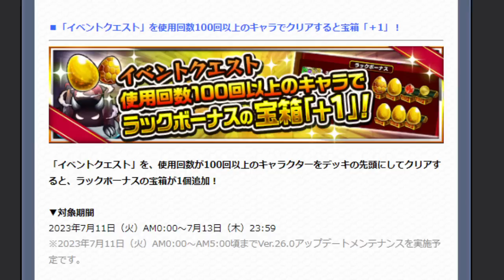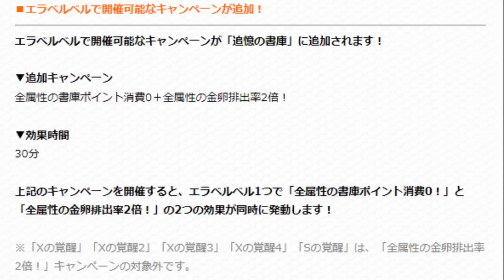【モンスト】「最新情報!!」《壊れ強化》実は1番ヤバいのはこいつ…!?突如発表ガチャ情報&ニュース外情報含む解説【モンストニュースまとめ】【サタンα】【ルシファー】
▼twitterだぜ！
▼動画の詳細
　▻編集ソフト:AviUtl
　▻録画ソフト:DU RECORDER
　▻配信ソフト:Streamlabs OBS